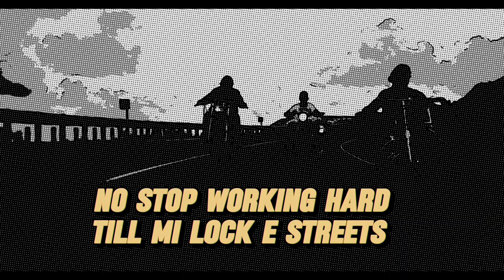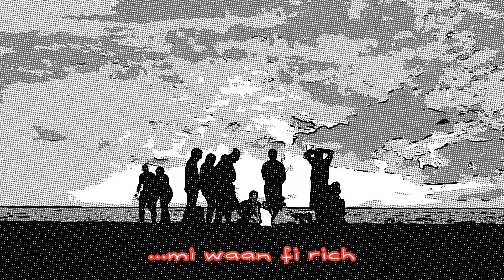Mc Pattexx - Waa Fi Rich [Lyrics Video]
Written By Mc Pattexx
Produced By Riddims World Records
Pree More Talk Less Musik
Zimbabwe